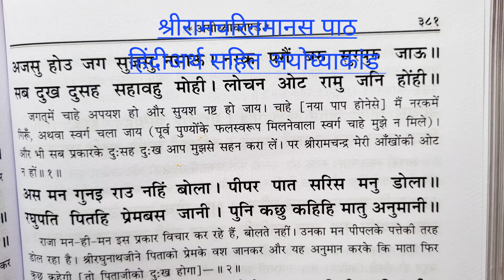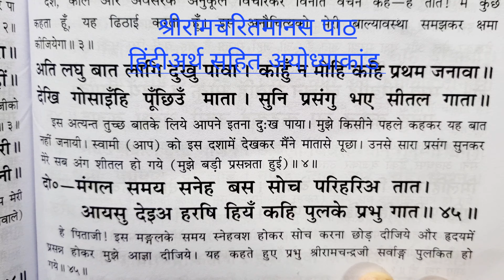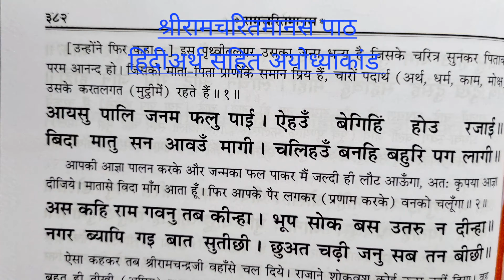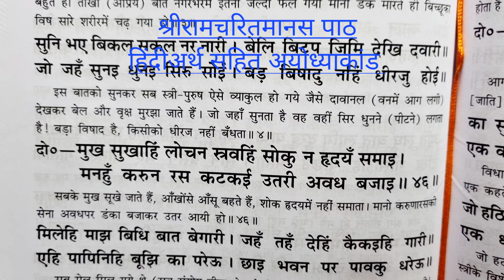संपूर्ण श्रीरामचरितमानस पाठ#हिंदीअर्थ सहित#श्रीरामजी को दशरथजी कुछ भी नहीं बता रहे हैंदोहा-43,44,45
# संपूर्ण श्रीरामचरितमानस पाठ हिंदी अर्थ सहित# अयोध्याकांड राम शिव भक्ति भजन रामायण रामभजन रामलीला रामकथा # ramcharitmanas doha chaupai chhanda माता रानीश्रीराधेकृष्णा हरि स्टेटस#भगवत कथा प्रसंग...